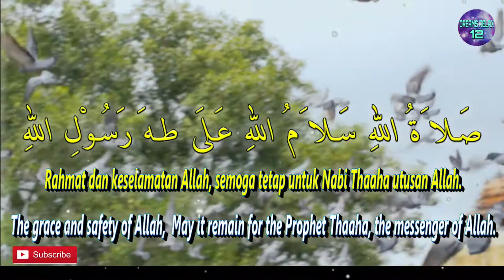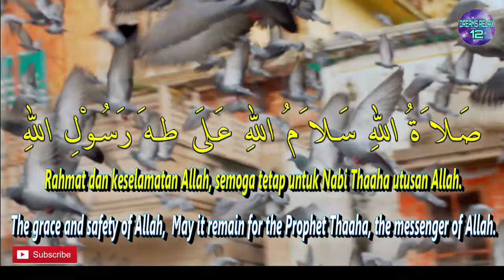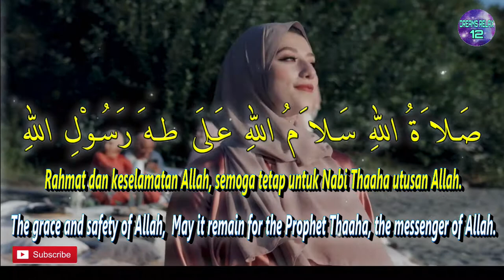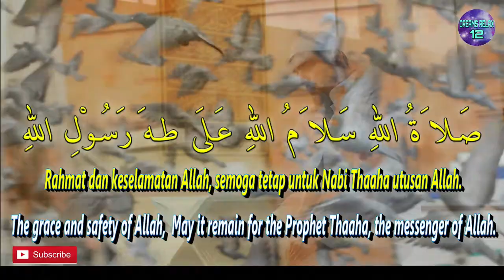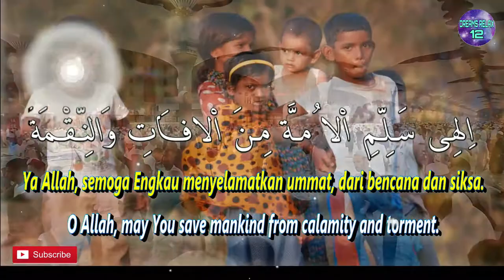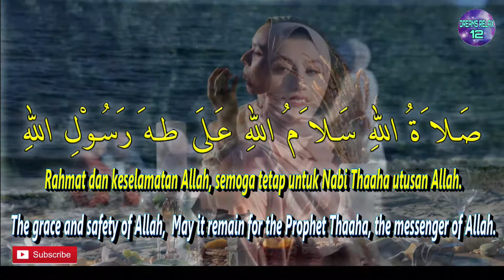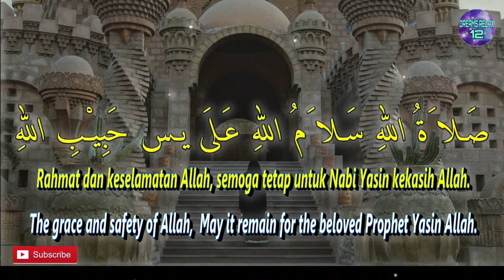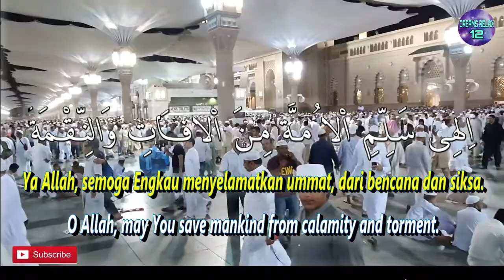Relaxation of Sholawat Badar version of Oh Syaibah 1 Hour | Dreams Relax 12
Relaxing Sholawat Badar Oh Syaibah 1 Hour - Dreams Relax 12
Assalamu'alaikum wr,wb, Allaahumma Sholli 'Ala Sayyidina Muhammad
Wa 'Alaa Ali Sayyidina Muhammad.

Hello Guys, How are you today? I hope you guys always be healthy and
 in the protection of Allah SWT. Aamiin Yaa Rabbal 'Aalamin...

Here are the lyrics of Sholawat Badar and its meaning,
 a beautiful rhyme containing praises to the Prophet Muhammad,
and Badar expert :

  Shalaatullaah Salaamullaah ‘Alaa Thaaha Rasuulillaah
Rahmat dan keselamatan Allah, semoga tetap untuk Nabi Thaaha utusan Allah.
The grace and safety of Allah,  May it remain for the Prophet Thaaha, the messenger of Allah.

  Shalaatullaah Salaamullah ‘Alaa Yaa Siin Habiibillaah
 Rahmat dan keselamatan Allah, semoga tetap untuk Nabi Yasin kekasih Allah.
The grace and safety of Allah,  May it remain for the beloved Prophet Yasin Allah.

تَوَ سَـلْنَا بِـبِـسْـمِ اللّهِ ***   وَبِالْـهَادِى رَسُـوْلِ اللهِ

 Tawassalnaa Bibismi llaah Wabil Haadi Rasuulillaah
 Kami berwasilah dengan berkah “Basmalah”, dan dengan Nabi yang menunaikan lagi utusan Allah.
We are blessed with the blessing of "Basmalah", and with the Prophet who returned to fulfill Allah's messenger.

وَ كُــلِّ مُجَـا هِـدِ لِلّهِ ***   بِاَهْـلِ الْبَـدْ رِ يـَا اَللهُ

Wakulli Mujaahidin Lillaah Bi Ahlil Badri Yaa Allaah
Dan seluruh orang yang berjuang karena Allah, sebab berkahnya sahabat ahli Badar ya Allah.
And all those who strive for the sake of Allah, because of the blessing of the friends of Badar, O Allah.

اِلهِـى سَـلِّـمِ اْلا ُمـَّة مِـنَ اْلافـَاتِ وَالنِّـقْـمَةَ
llaahi Sallimil Ummah Minal Aafaati Wanniqmah
Ya Allah, semoga Engkau menyelamatkan ummat, dari bencana dan siksa.
O Allah, may You save mankind from calamity and torment.

وَمِنْ هَـمٍ وَمِنْ غُـمَّـةٍ بِاَ هْـلِ الْبَـدْرِ يـَا اَللهُ
Wamin Hammin Wamin Ghummah Bi Ahlil Badri Yaa Allaah
Dan dari susah dan kesulitan, sebab berkahnya sahabat ahli Badar ya Allah.
And from hardships and hardships, because of the blessing of the friends of Badar, O Allah.

AND TURN ON THE BELL SO YOU DON'T MISS OUR NEXT VIDEO